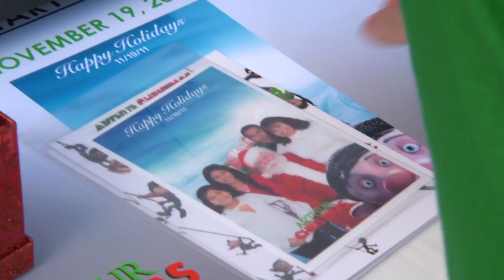Winterlit Holiday Celebration & Concert 2011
Downtown Santa Monica enjoys the holiday shopping season with the annual Winterlit Holiday Celebration and Concert starring break-out recording artist Andy Grammer who headlined this year's concert in front of thousands of guests! Grammer returned to Downtown Santa Monica, where he was discovered singing on Third Street Promenade. Opening for Andy was YouTube sensation, Savannah Outen.

The season also celebrated tons of free family-fun activities with Arthur Christmas, including real snow, a snow playland, and crafts for everyone. Downtown Santa Monica truly is everyone's downtown!